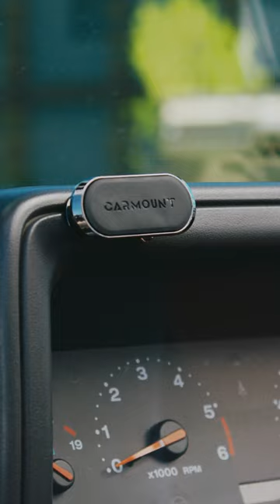Say Goodbye To Your Old Bulky Car Holder 👉🗑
Buy 2 Get 1 Free 🚗
Fast Shipping Worldwide 🌍